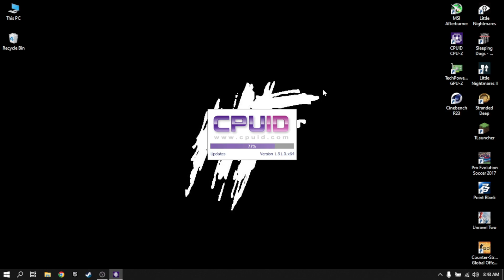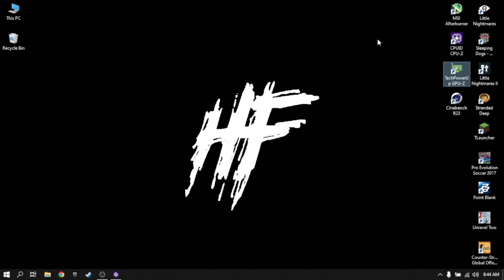Combat Master: Season 1 | Celeron N4000 + UHD 600 | 4GB RAM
🛠️Specs🛠️

🔧Software🔧

🎵Music🎵